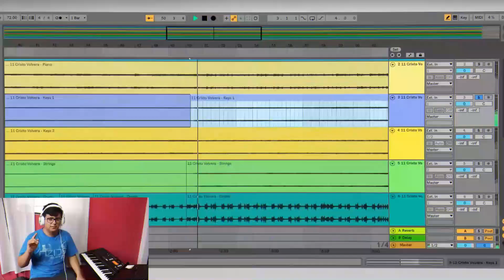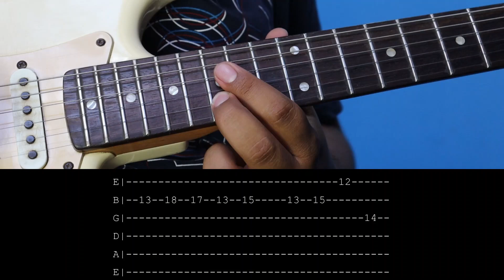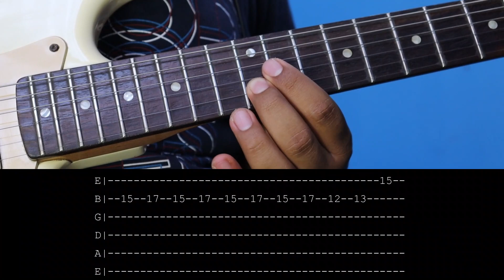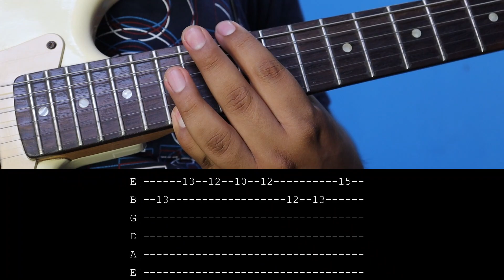Su Poder - Miel San Marcos & Marcos Witt - Tutorial de Guitarra Eléctrica - Tablaturas y Acordes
¡¡Dios los bendiga!! Les comparto mi tutorial de guitarra eléctrica de la canción "Su poder" del ministerio Miel San Marcos y Marcos Witt, espero que pueda ser de ayuda y bendición para cada uno de ustedes.